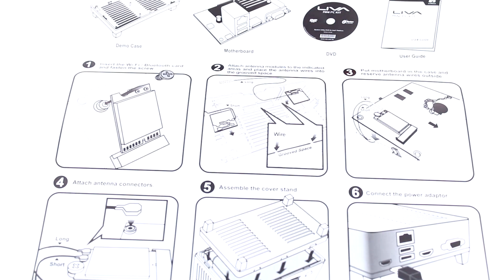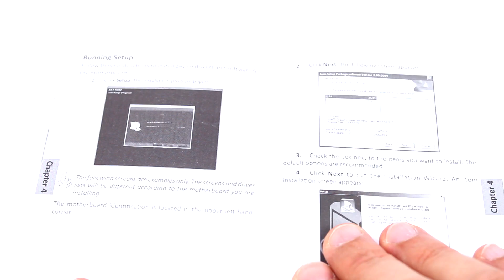Recensione ECS LIVA - Parte 1 - Review [eng subs]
ECS LIVA è il Mini PC x86 più compatto al mondo. Costa 179 dollari ed ha CPU Intel Bay Trail, 2 GB di RAM e 32 GB di eMMC saldati su scheda BAT-MINI. Ecco la prima parte della recensione con unbox e assemblaggio.

== Chi Siamo ==

== Social Links ==